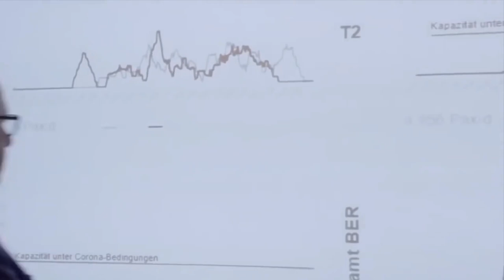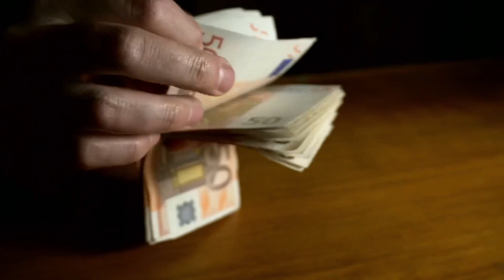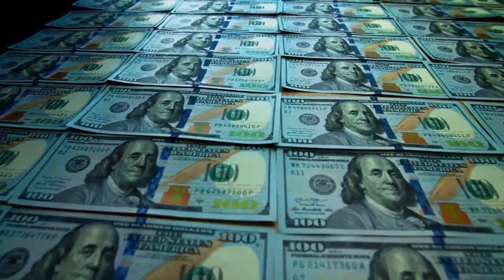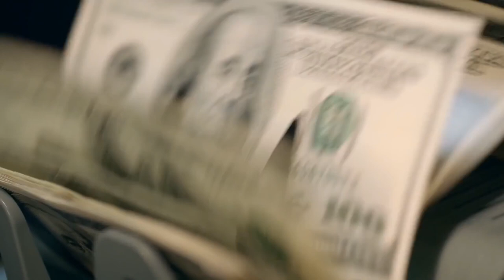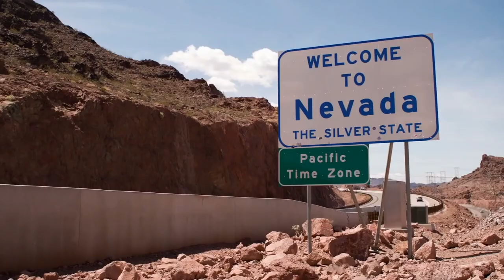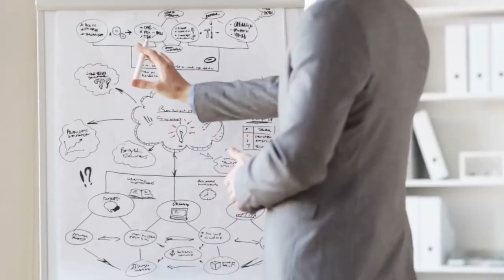The Most Unnecessary Mega Projects of All Time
Today we want to show you The Most Unnecessary Mega Projects of All Time! It´s going to be really silly so make sure to watch till the end! :D